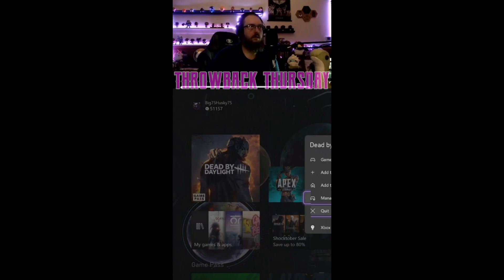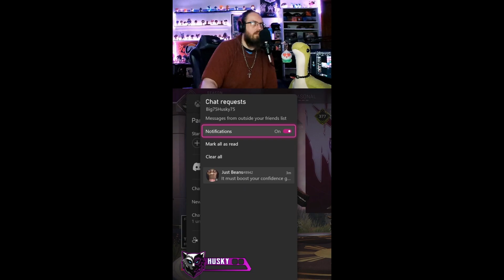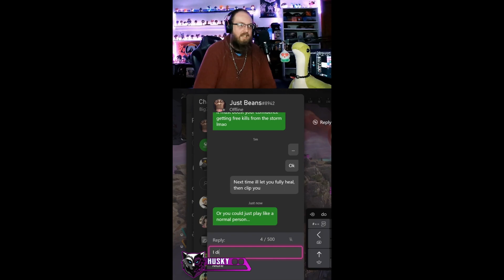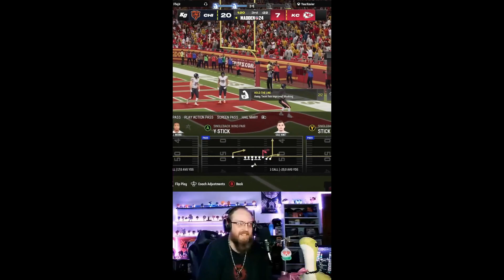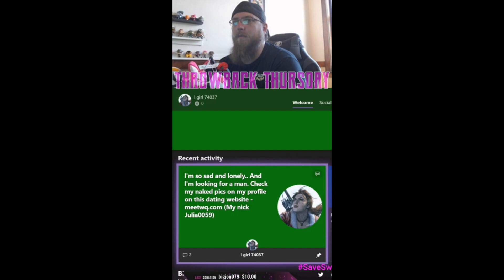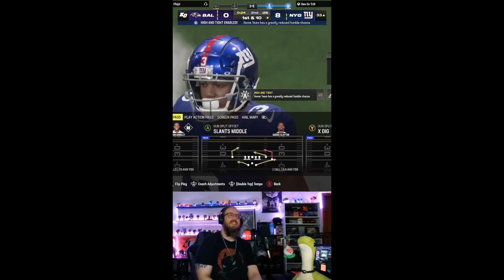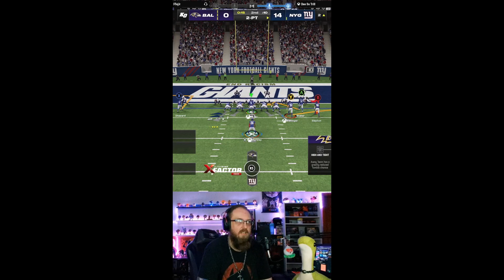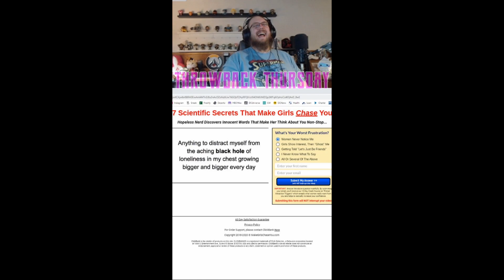TikToks of February '24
Sooooooooo.
Here are all the TikToks from February.  A lot of good moments, great scenes, some Throwback Thursdays, some funny times too AND A LOT OF INCREDIBLE MOMENTS.

Hope you guys have a great day and enjoy the TikTok Fun :)